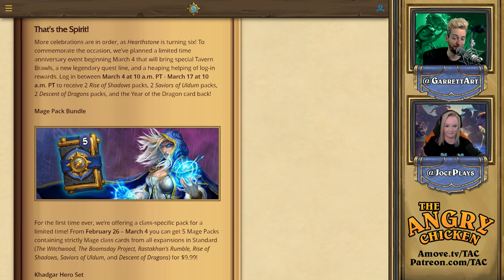Class-Specific Pack are Expensive in Hearthstone | The Mage Pack Bundle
The Angry Chicken podcast talks about how class-specific packs could grow in Hearthstone's future.

VODs can be found on the Amove Youtube Amove has a Battle.net social group as well.

The Angry Chicken is podcast about all things Hearthstone. Garrett and Jocelyn cover news, strategies, crazy game stories, and take your emails every week. Jobs done!